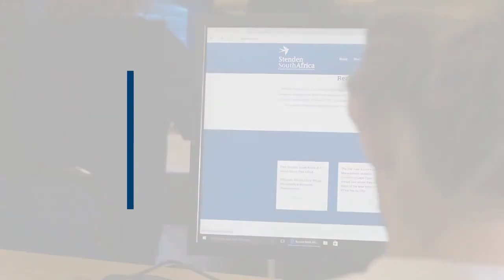Hospitality Studies | Stenden South Africa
Apply at Stenden today!

1 Grand St
Port Alfred, Eastern Cape